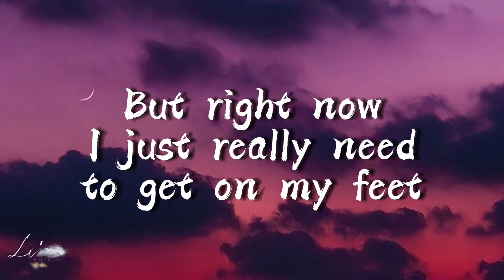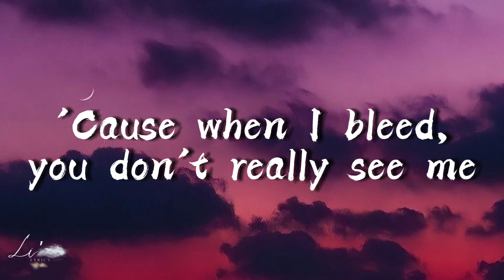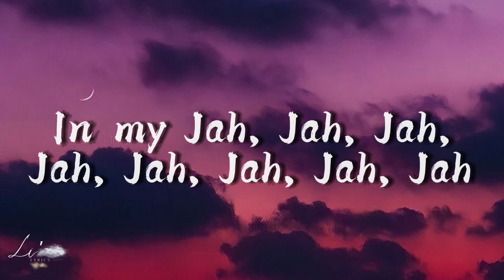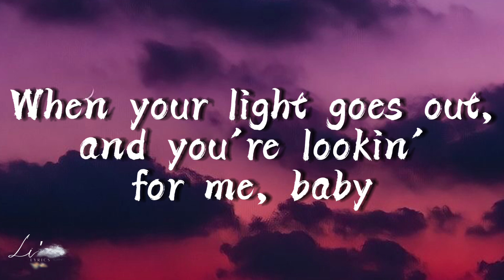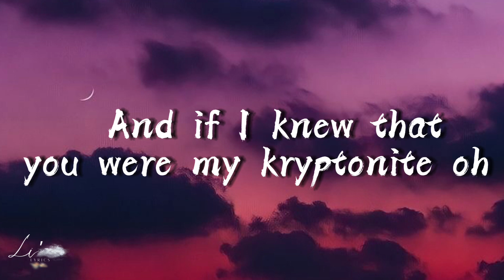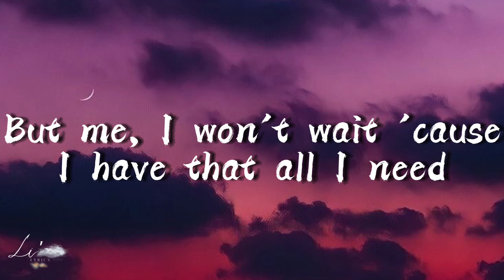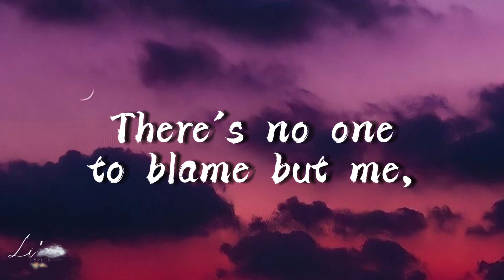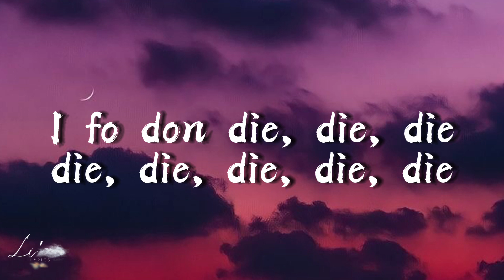Libianca - Jah (lyrics)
In my Jah, Jah, Jah, Jah, Jah, Jah, Jah, Jah
Oh-whoa, oh-whoa
When it's time to focus on you, I will (I will, I will, I)
But right now I just really need to get on my feet
'Cause when I bleed, you don't really see me
You're never thinkin' about me
I'm your shield and your protector, darlin'
But when do you protect me?
You cannot reciprocate, no ('cate, oh)
Can I be on your case, oh? (On your case, oh)
But me, I won't wait 'cause I have that all I need
If not for Jah
I for don die, die, die, die, die, die, die, die
There's no one to blame but me
If I decide to trust in a man
I'll rely on Jah, Jah, Jah, Jah, Jah, Jah, Jah, Jah
Oh-oh-oh
Jah, Jah, Jah, Jah
When your light goes out, and you're lookin' for me, baby
Your disguise is beautiful, beautiful
And if I knew that you were my kryptonite, oh
I would have deserted you
Mm-mm-mm, my darling
Seeing is deceiving, always deceiving
Mm-mm-mm, my darling
Only God can save you now
In my Jah, Jah, Jah, Jah, Jah, Jah, Jah, Jah (oh-oh)
I fo don die, die, die, die, die, die, die, die
There's no one to blame but me (oh)
If I decide to trust in a man (oh)
Oh-oh-oh
In my Jah, Jah, Jah, Jah, Jah, Jah, Jah, Jah (oh)
If not for Jah (oh)
If I (if I) decide (decide) to trust in a man
I'll rely on Jah, Jah, Jah, Jah, Jah, Jah, Jah, Jah (oh)